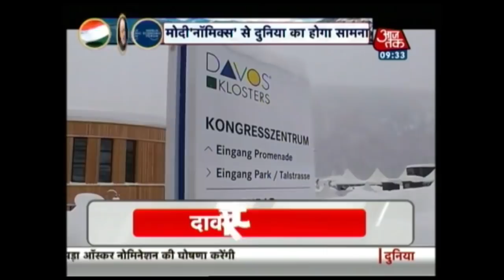2018 में PM Modi का पहला ग्रैंड शो : 60 देश , 300 नेतावो के बीच मोदी मोदी !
Prime Minister Narendra Modi will address the opening plenary at the World Economic Forum in Davos. Check out the complete video to know more...